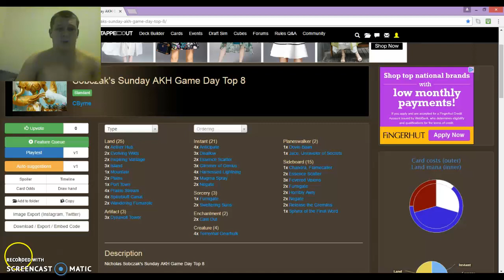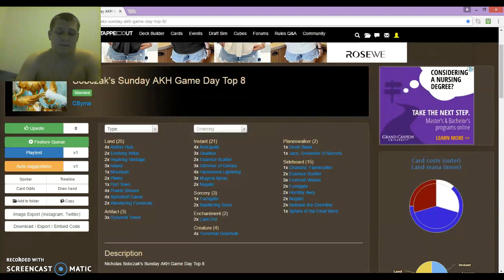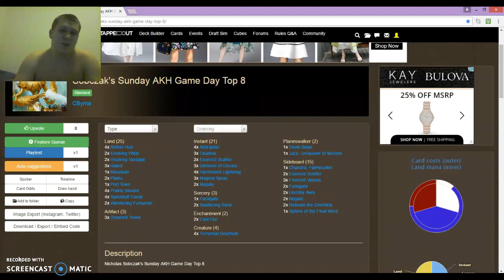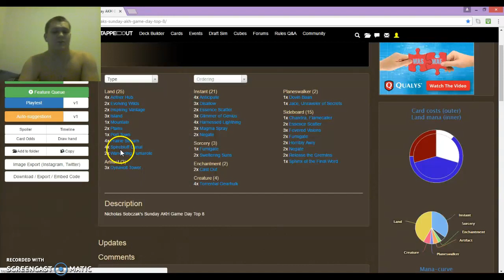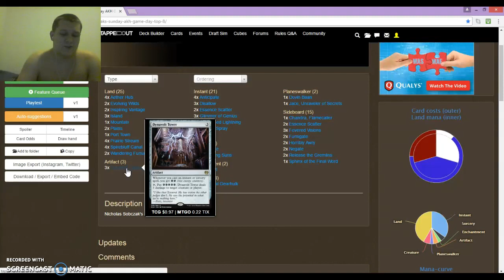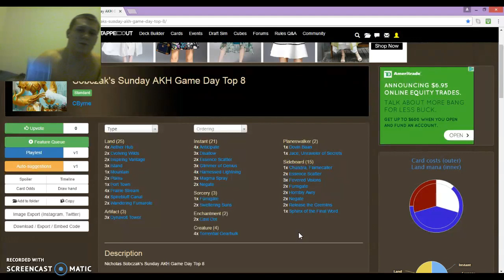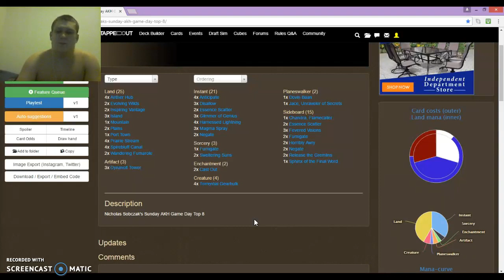My Top 8 Amonkhet Game Day Deck Tech!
Shout out to Daren. He's the real MVP.